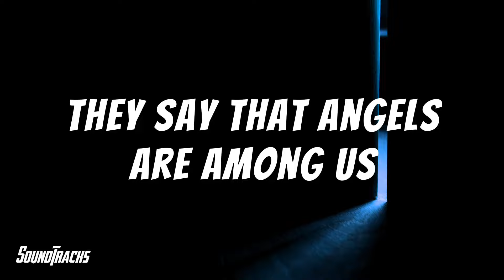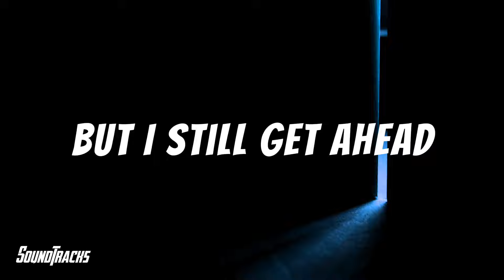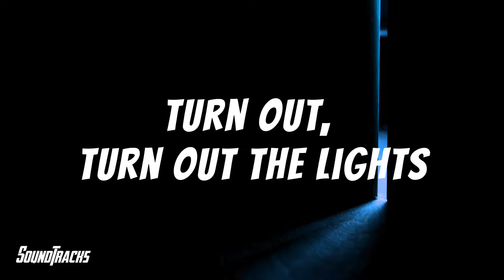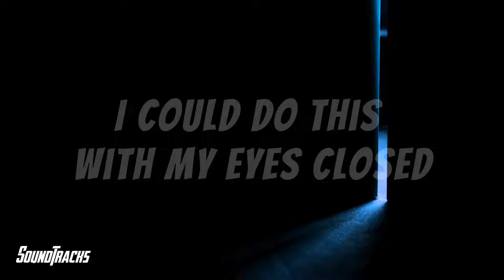Imagine Dragons - Eyes Closed (Lyrics)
Lyrics

From the back of my head
Been gone and facing horrors
That should never be said

The wrath and the grit
From the pit of despair
Been taking every whip and word
I've never been spared

Lock me up in a maze (oh-oh-oh-oh)
Turn out, turn out the lights (oh-oh-oh-oh)
I was born, I was raised for this

Just throw away the key
Don't worry 'bout me
I was driving in my car
Throwing up my hands
Put it in coast

I could do this with my eyes

All the places I've been
All the blood that I've bled
I've been broken down and beat up
But I still get ahead

All the faceless embraces
And the tasteless two faces
Killed and resurrected
'Cause I'll never be dead

They say piranhas are among us

Something made my mind up

Lock me up in a maze (oh-oh)

I could do this with my eyes closed (oh-oh-oh-oh)

I could, I could do this with my eyes closed